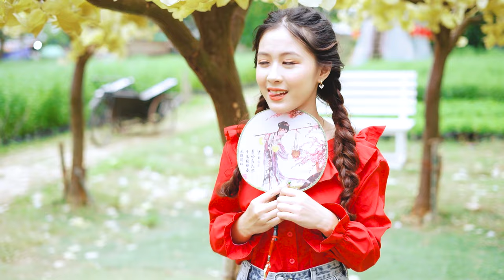LK Disco Thôn Quê KHÔNG QUẢNG CÁO-Nhạc Sống Thôn Quê Trữ Tình Bolero Remix MỞ TEST LOA PHÊ TÊ TAI